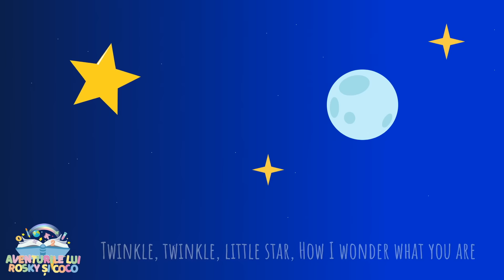Rosky si Coco - Twinkle, twinkle, little star 💫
Welcome to the Adventures of Rosky and Coco! We have the most fun children songs and educational animations. We post weekly on our YouTube channel. Today, we will sing about the TWINKLE, TWINKLE, LITTLE STAR!

Bun venit in lumea lui Rosky si Coco! Avem cele mai vesele cantece pentru copii si animatii educative, saptamanal pe canalul nostru! Astazi, cantam despre TWINKLE, TWINKLE, LITTLE STAR!

Toate drepturile sunt rezervate. Orice upload neautorizat al acestui videoclip este ilegal si poate fi raportat oricand catre Youtube.